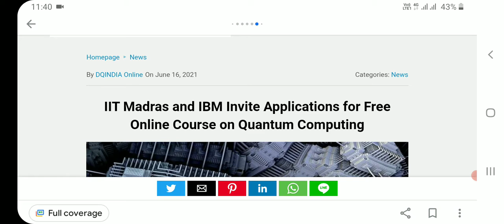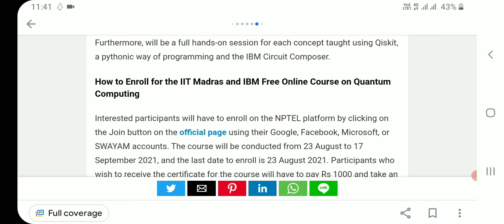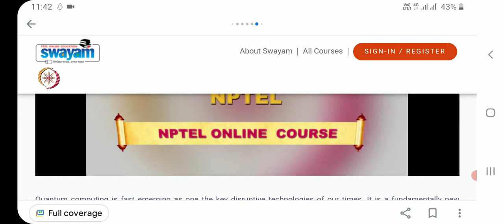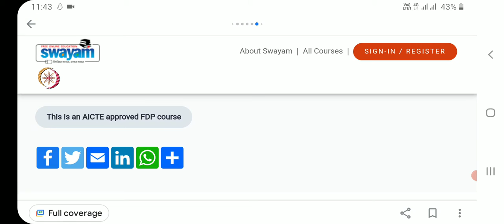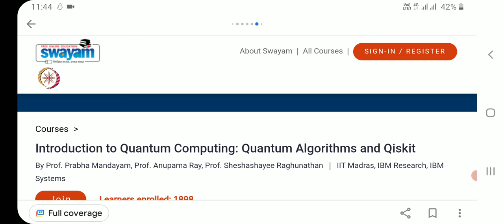IIT (Madras) and IBM invite Free online course